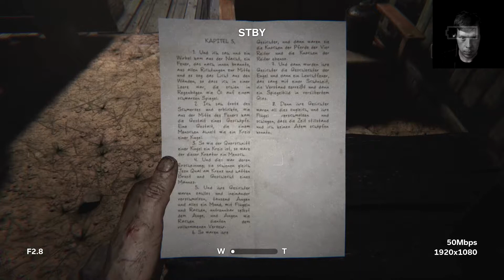Outlast 2 #05 💀 - Der letzte gute Mensch? - Facecam Let’s Play [deutsch]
Let's Play Outlast 2 Horror Gameplay mit Facecam auf der Playstation 4 (PS4) GERMAN

Outlast II
Feinster Indie Horror von Red Barrels (2017)

Kommentiertes Gameplay von Isigador kurz Easy (2017)

WICHTIGER HINWEIS:
Wenn Dir das Spiel gefällt, unterstützen bitte die Entwickler und kaufe es Dir im Original.